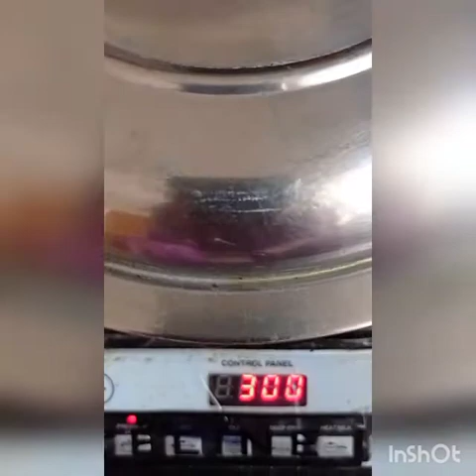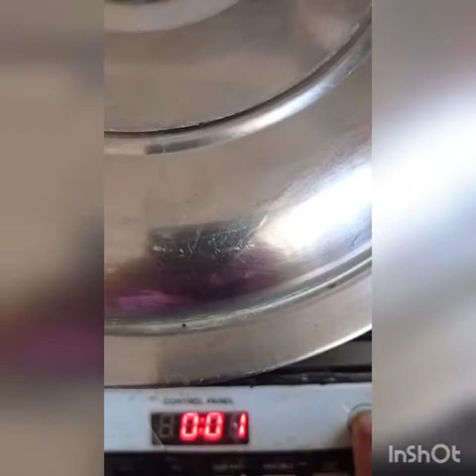SPINACH CHICKEN ( PALAK CHICKEN) IN HINDI AND ENGLISH